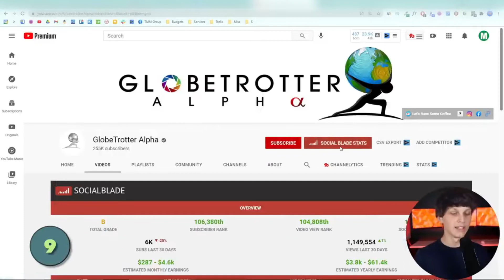#9 The City Walkthroughs Niche | YouTube Channel Idea Without Using Your Voice or Talking